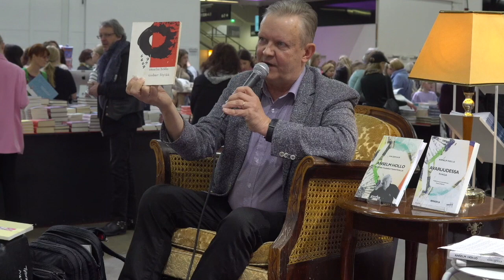Anselm Hollo – Beatnik planeettamatkalla ja Avaruudessa – Runoja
Kulttuuri-, mielipide- ja tiedelehtien liitto Kultti ry Anselm Hollo oli maamme kansainvälisin, anglosaksiseen nykyrunouteen syvästi vaikuttanut runoilija, kääntäjä ja beat-sukupolven tulkki. Kai Ekholm on kirjoittanut tuoreen henkilökuvan Hollosta. Hannu Ylilehto on valikoinut ja suomentanut Hollon runoja juuri ilmestyneeseen kokoelmaan Avaruudessa. Tekijät ovat saaneet käyttöönsä Hollon arkiston ja löytäneet siitä iloksemme erinomaisia aarteita. Rosebud.